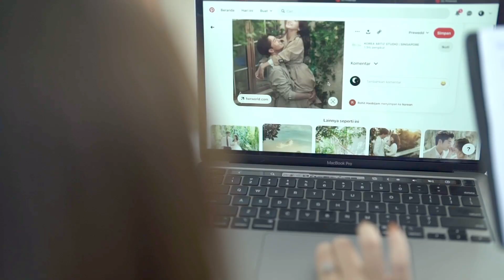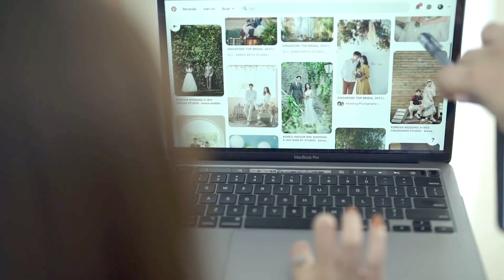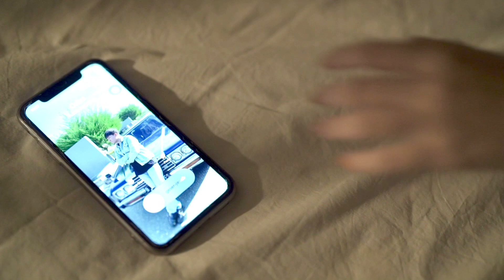Fitriani - Semua telah usai (Official Music Video)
fitriani official music video for single semua teah usai

perform : Fitriani
ciptaan :Fitriani
All Records : Vf Audio
music director : Veki Fischer
Videografer : tezar kodongan
model : jordan,alda,indah
resso

thanka to :
suamiku dan anakku,keluarga,teman,sahabat dan semua yang sudah memberikan support,terimaksih jg buat pak michael yang sudah banyal membamtu sampai ke titik ini,Insyaa Allah akan terus berkarya.

lyrics :
ku pernah dihatimu
kehangatanmu mewarnai hariku
kini semua tlah berakhir
saat dia hadir diantara kita

aku menyayangimu
dengan setulus hati
dan kaupun menyakiti hatiku
maafku harus pergi
harus pergi

ketika kupergi
jangan minta ku tuk kembali
karna cinta ini susah tak ada arti lagi
mengapa kau datang
bila semua telah usai
maafkan aku bila
kutak sanggup lagi

jangan kau datang lagi
bila cinta tak lagi sama a a a a a a a
ye
aku mencintaimu
dengan sadarmu kau lukai
dan kau memilih dia untuk
berada di cintamu

ketika ku pergi
karna cinta ini sudah tak ada arti lagi
mengapa kau datang
maafkan aku bila ku tak sanggup lagi
maafkan aku bila aku harus